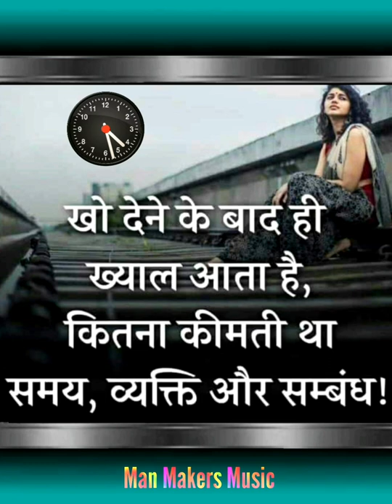Guzarta Waqt | WhatsApp Status Video Clock Music🕰️🕰️🌹🌹💞💞🎸🎸